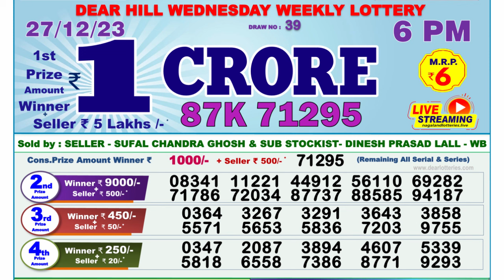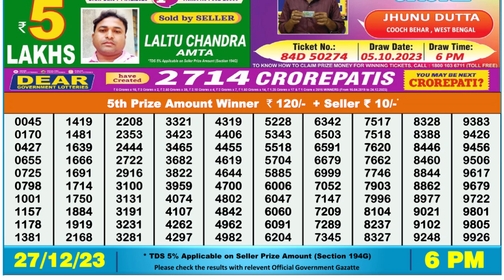🔴 Lottery Sambad Live 06:00pm 27/12/23 Nagaland State Dear Lottery Result Pdf Download